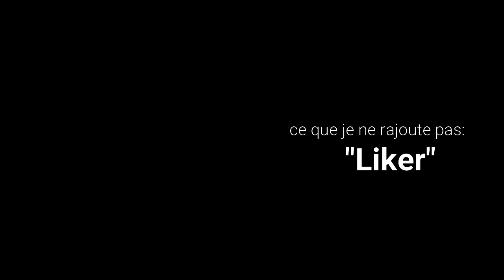😍 PODCAST#0 TEST "Naitre Femme (ou Fâme)" et le devenir: la chaine, l'identité, la vision sincère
Bonjour ou Bonsoir à toutes et à tous!

Me voilà entrain de me tester à l'exercice du podcast pour l'anniversaire de la chaine. Eh oui, cela fait déjà 3 ans qu'elle existe et je me suis dit que, pour l'occasion, en dire un peu plus sur le "fond du projet".

La chaine a d'abord été baptisée "Fâme Nomade ASMR", puis "Fâme Nomade spiritual ASMR" pour finir par "Fâme Nomade" tout court.

Alors, pourquoi ce nom, ces changements? Qu'est-ce que cela veut dire pour moi?

Vais-je arrêter l'ASMR? Oui, non:pourquoi?

Pourquoi est-ce que je mets autant de temps pour publier et proposer du contenu?

Quelle est la place de la vie intérieure et de l'introspection dans ma vie?

Quelle est mon actualité:où en est l'officialisation de l'association?

Bref, je vous propose quelques clés de langage et des éléments de partage sur ce qui fait sens pour moi dans la vie et qui s'exprime ici par ce biais...voire, d'autres à l'avenir!